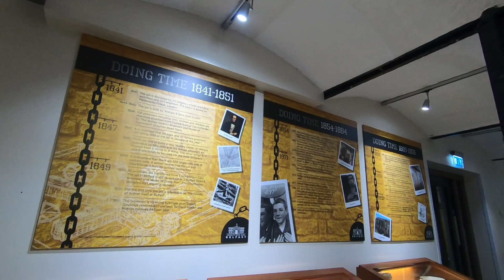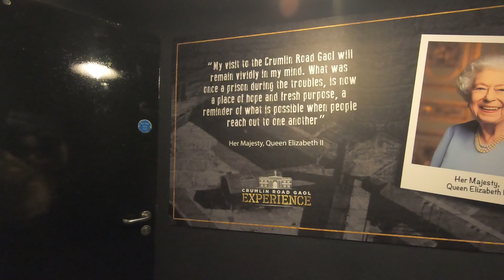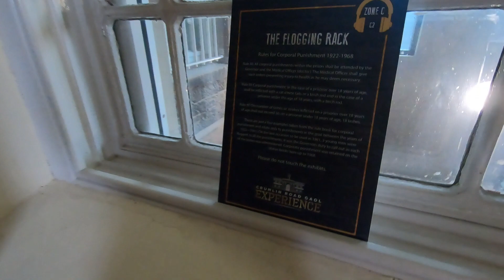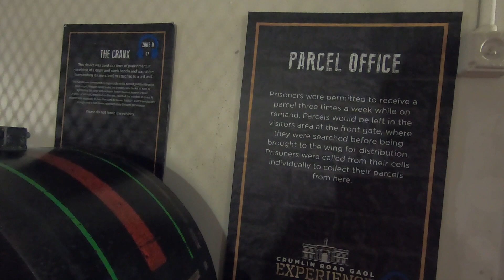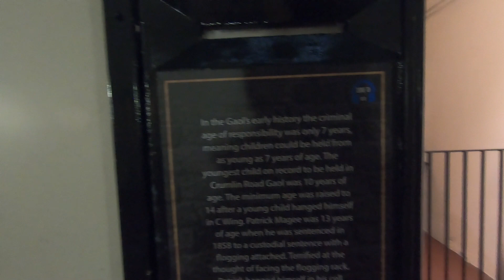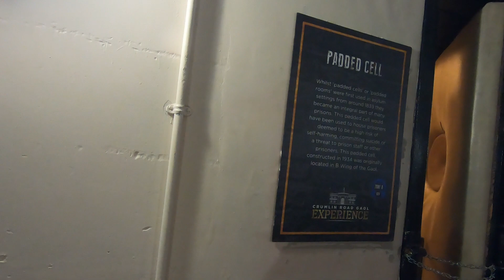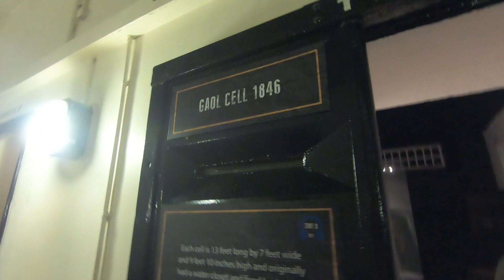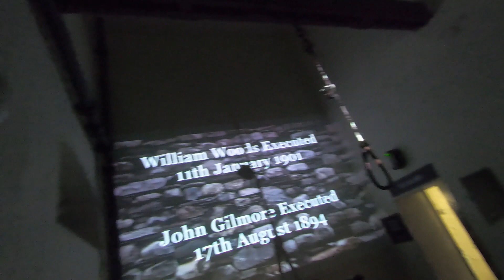Crumlin Road Gaol in Belfast, Northern Ireland, UK